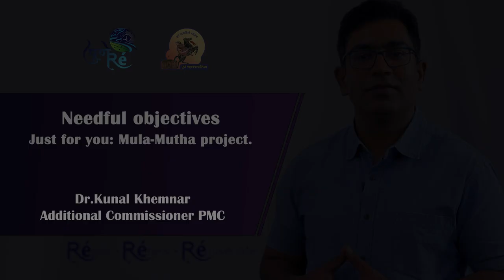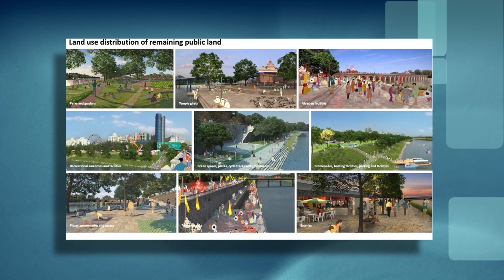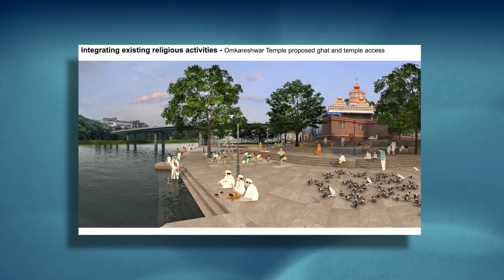Mula-Mutha River Rejuvenation Project: Vision & Objectives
Dr. Kunal Khemnar, Additional Commissioner, Pune Municipal Corporation explains the comprehensive vision & objectives defined for the Mula-Mutha River Rejuvenation project after understanding expectations & demands of the stakeholders & the city